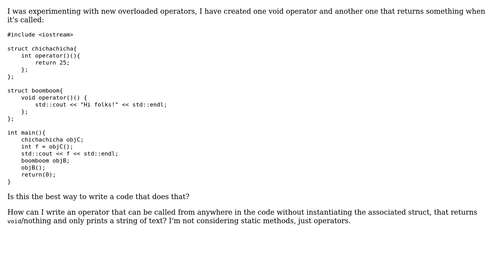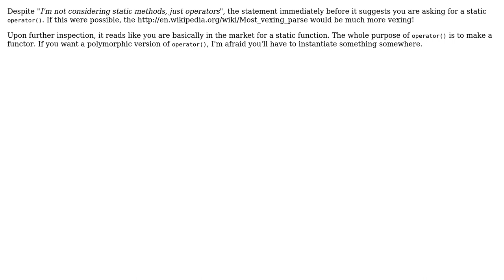Software Engineering: Overloading Operators - C++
With thanks & praise to God, and with thanks to the many people who have made this project possible! | Content (except music & images) licensed under CC BY-SA | Music | Images & others | With thanks to user user827992 user gnat user defube and the Stack Exchange Network Trademarks are property of their respective owners. You are responsible for your own actions.